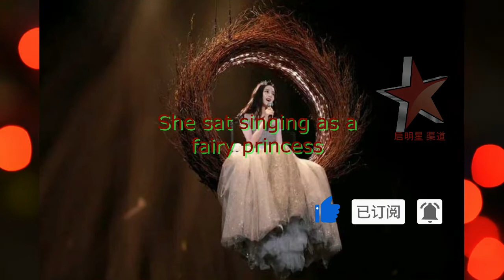迪丽热巴简直就是浪漫童话的公主啊，优雅又性感 (Dilraba as a romantic fairy tale, elegant and sexy princess)